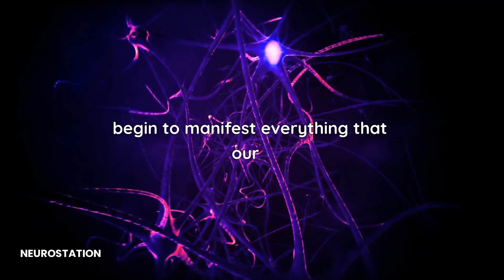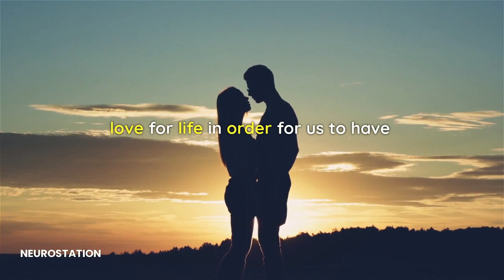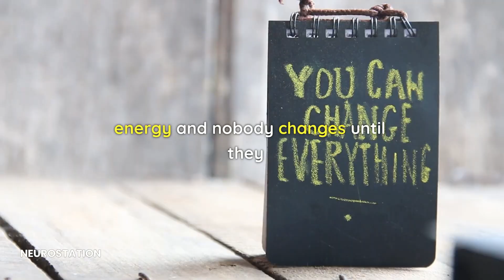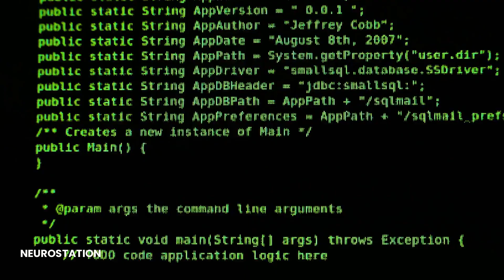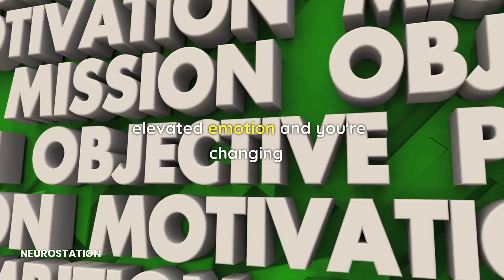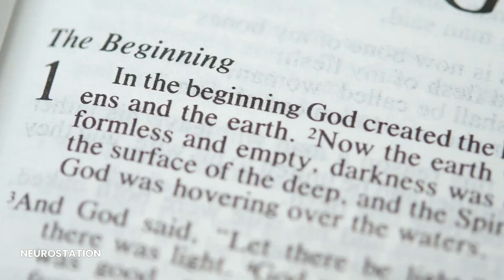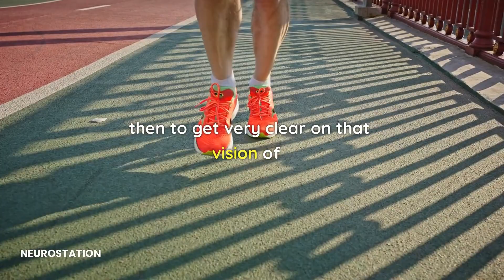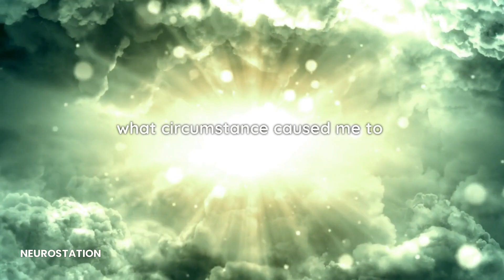Joe Dispenza REVEALS : Only 0.1% Of People Will SEE THIS! - This is Extremely POWERFUL!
Dr. Joe Dispenza is an international lecturer, researcher, corporate consultant, New York Times bestselling author, and educator who has been invited to speak in more than 33 countries on 6 continents. As a lecturer and educator, he is driven by the conviction that each of us has the potential for greatness and unlimited abilities.

👉Best Books to start:
Bigger Leaner Stronger
Emotional Intelligence 2023
Dopamine Nation

This chain focuses on human development (motivation). We help people rewire their brains and recondition their bodies to bring about lasting change, meditation and quantum physics, epigenetics and motivation, and the intersection of neuroscience, driven by the belief that each of us has the potential to grow easily.

Meditation of the pineal gland, breathing technique, sleep meditation, healing your body with your mind, meditative walking, blessing of the energy centers, opening your mind, changing yourself...